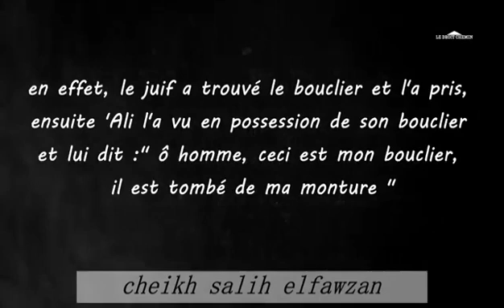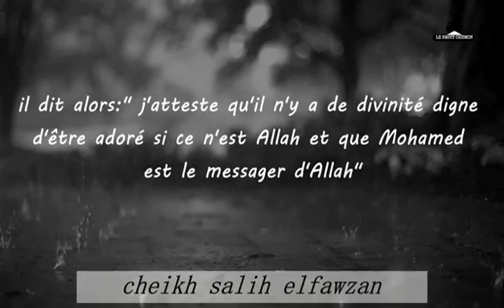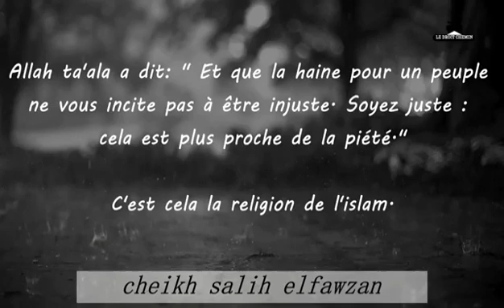قصة عدل قضاء الإسلام مع الحاكم علي واليهودي !!!! La justice de l'Islam !!!!